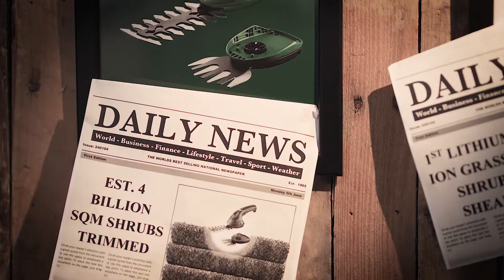Akku-Grasschere - Bosch Isio III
Die Isio ist eine vielseitige 3,6V-Gras- und Strauchschere mit kompaktem Design, vielseitigen Einsatzmöglichkeiten und einer starken Leistung. Diese 2-in-1-Gras- und Strauchschere sticht heraus. Formgebung und Trimmen von Gras, Sträuchern und Hecken; alles mühelos mit Hilfe der EasyChange Gras- und Strauchmesser.

Die vielseitige kabellose Isio ist für den Einhandbetrieb konzipiert und bietet Klingen zum Formen, Pflegen, Einfassen und Trimmen. Dank ihres 3,6V-Akkus bietet sie die stärkste Schnittleistung in ihrem Sortiment. Das patentierte Anti-Blockier-System und die in der Schweiz hergestellten Dual-Action-Klingen sorgen für eine beeindruckende Präzision und einen kontinuierlichen Schnitt ohne Verklemmungen bei dickeren Ästen. Mit einer Akkulaufzeit von bis zu 50 Minuten, die auf der Akkustatusanzeige abgelesen werden kann, macht diese Gras- und Strauchschere die Arbeit für den perfekten Garten noch komfortabler.

In diesem Video siehst du, wie die Original-Lithium-Ionen-Kompakt-Gras- und Strauchschere von Bosch ihr 15-jähriges Bestehen feiert.

Mehr als 4 Millionen Isio wurden verkauft, das entspricht etwa 4 Milliarden Quadratmetern gestutzter Sträucher in mehr als 55 Ländern auf 4 Kontinenten!